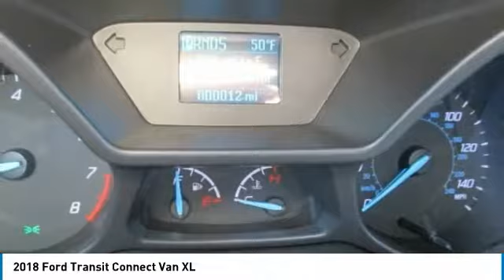2018 Ford Transit Connect Van AshevilleFord 218201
2018 FORD TRANSIT CONNECT VAN Asheville, NC
Stock# 218201

2018 Ford Transit Connect XL 2.5L I4 iVCT Frozen White
Included with every vehicle purchase is the Asheville Advantage. Our Pricing Mission at Asheville Ford Lincoln is to present market value pricing to all our customers. We monitor all our Ford prices in Asheville using a tool that allows us to compare prices on our vehicles to inventory at all our Ford competitors. We monitor our prices daily to ensure our customers are getting the best value on a new vehicle. 27/20 Highway/City MPG Asheville Ford Lincoln is aggressively seeking your business. Here at Asheville Ford Lincoln we offer our consumers a one stop dealership. With a complete service department, including Quick Lane services and a complete collision center that are all equipped with state of the art equipment we can handle any of your vehicle needs. Come see why Ford is the leading American manufacturer. Asheville Ford Lincoln is a locally owned Dealer of used cars, used trucks and new Fords serving Western North Carolina including Asheville, Canton, Skyland, Arden, Hendersonville and Weaverville. Serving the states of North Carolina, South Carolina, Georgia, Virginia, and Tennessee.